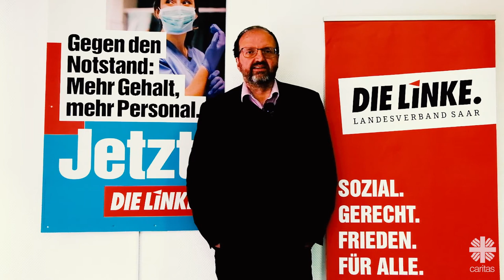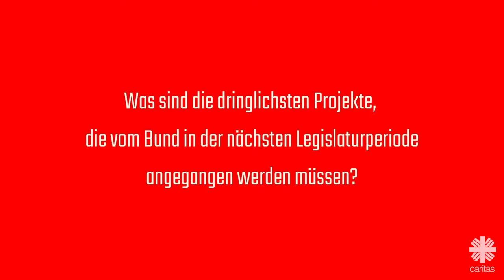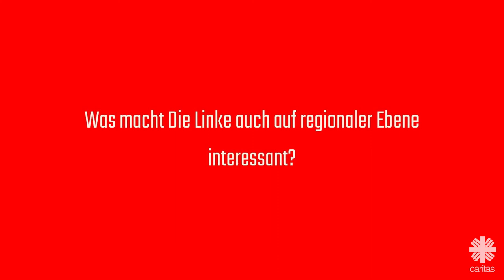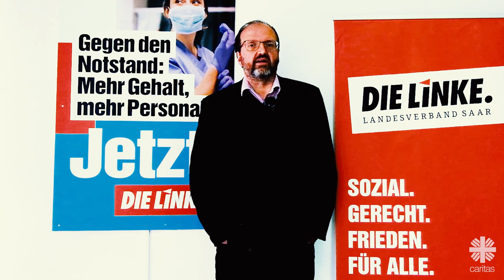Bundestagswahl 2021 - Der Caritasverband Saar-Hochwald im Videointerview mit Thomas Lutze/Die Linke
Anlässlich der bevorstehenden Bundestagswahl am 26. September 2021 hat der Caritasverband Saar-Hochwald Politinterviews mit regional und überregional bekannten Politikern geführt. In den Interviews beantworten die Politiker Fragen zu aktuellen Sachlagen, wie beispielsweise der Migrationspolitik, der Digitalisierung, aber auch dem Notstand in Pflegeberufen.

Neben dem Bundesminister für Wirtschaft und Energie, Peter Altmaier, stellen sich zudem Emily Vontz, Platz 4 auf der Landesliste der SPD Saar, Thomas Lutze, Vorsitzender des Landesverbandes der Linken im Saarland sowie Angelika Hießerich-Peter, stellvertretende Landesvorsitzende der FDP im Saarland, den Fragen des Caritasverbandes.